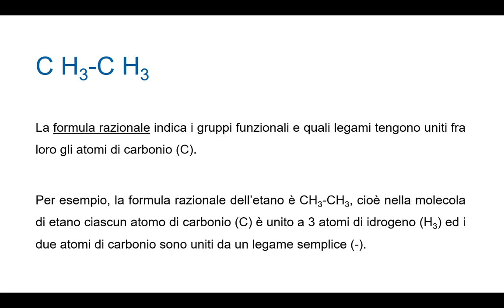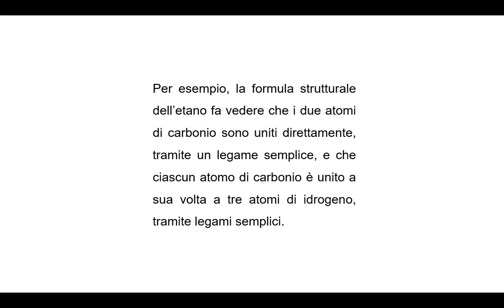formule chimiche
Attribuzioni: Prof. Gordon T. Taylor, Stony Brook University, Diatoms through the microscope, modified by flower, CC0 1.0

per disegnare le formule chimiche ho fatto riferimento a molview.org